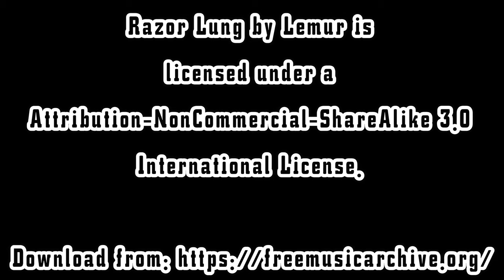MTB | BlueHeeler traildog JNT to Summit Rock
This was filmed Pre-COVID back in Feb. 1st 2020 on Skyline trail.

Album: Lemur
Song: Razor Lung